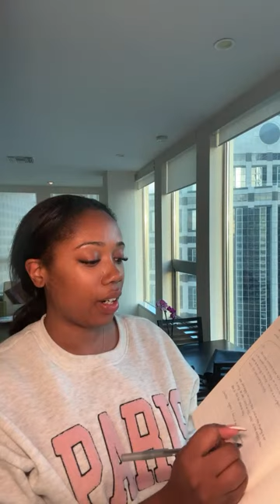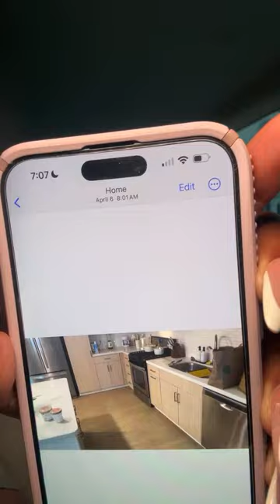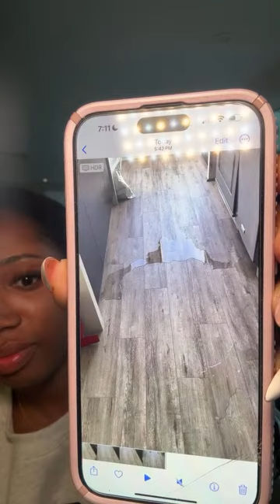OVERFLOW OVERFLOW OVERFLOW 💦‼️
May God bless you and shine His favor upon you,

Shalom 💕

If you are tired of going through life’s cycles alone and want someone who will be there with you every step of the way, consider opening your heart up to Jesus. It doesn’t require you to be any other person than you are right now. Recite this prayer below, and be born again:

Dear Lord my Heavenly Father,

I come before you today, because I realize I can no longer do life on my own. I need your love, I need your support and more importantly, I need your guidance. I humbly admit that I am a sinner and I desire to be saved. I believe your Word is true Jesus, and that you came to die for my sins and give me new life. I open my heart to receive you today and repent of my sins, asking for your forgiveness. Walk with me daily Lord and transform me according to your perfect will. Thank you for seeking me out and saving me on this day.